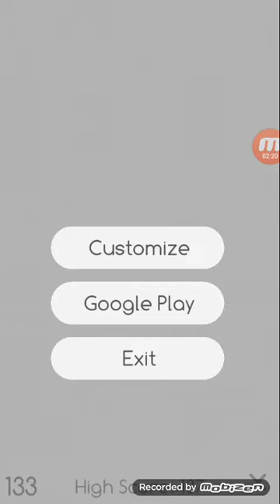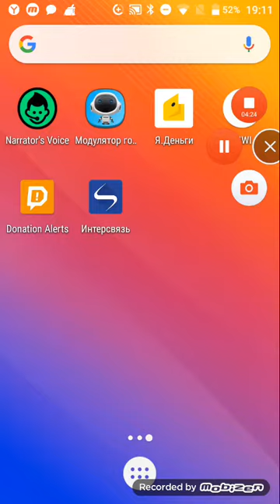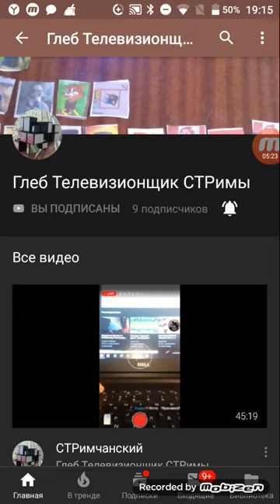Latsplay: игра "Looper"